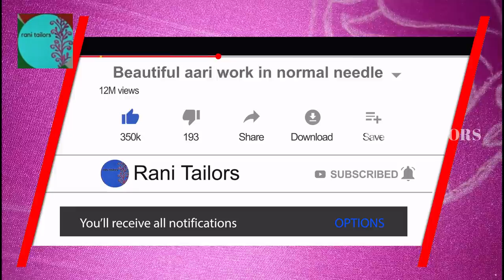Beautiful Peacock Design in Normal Needle Stitch.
FOR BUYING THE THINGS I'VE USED IN THIS VIDEO

AARI STAND

AARI FRAME

AARI NEEDLE

NORMAL NEEDLE

ZARI THREAD

GOLDEN BEADS

PEARL BEADS